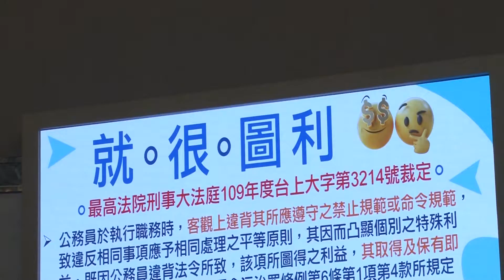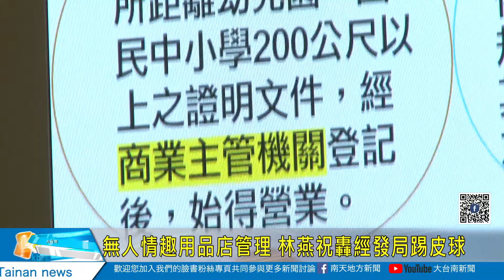無人情趣用品店管理 林燕祝轟經發局踢皮球20211111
無人情趣用品店管理 林燕住轟經發局踢皮球
針對學校邊開設無人情趣用品店，市議員林燕祝前年特別召開記者會希望市府相關單位管理進行規範，但時間過去，市府儘管訂定電子遊藝場設置自治條例，應該負責管理經發局，卻變成社會局負責裁處罰金或是斷水斷電，市議員林燕祝上午質詢就送了雨傘跟籃球給社會局經發局，阿諛(尻洗)兩個局處撐保護傘踢皮球。